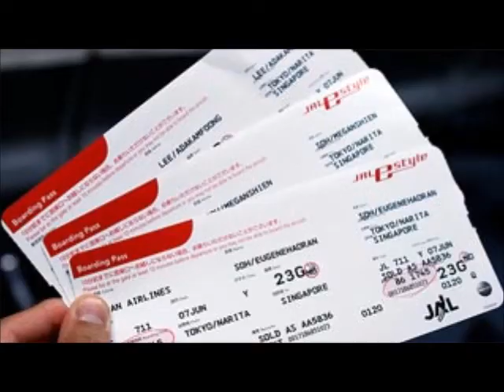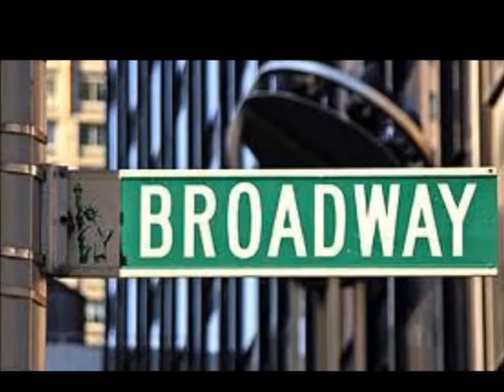movie for mum 40th surprise birthday present